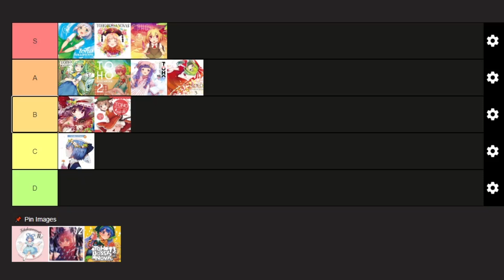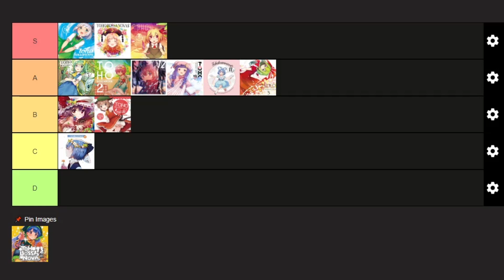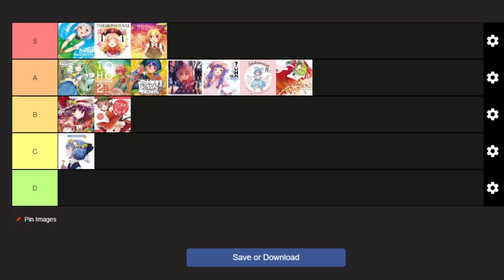TOHO BOSSA NOVA Albums Tier List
in today's video, i manage to avoid talking about mona.

timestamps:
0:00 - intro
0:25 - TOHO BOSSA NOVA 1
1:14 - TOHO BOSSA NOVA 2
3:13 - TOHO BOSSA NOVA 3
4:26 - TOHO BOSSA NOVA 4
5:43 - TOHO BOSSA NOVA 5
7:16 - TOHO BOSSA NOVA 6
8:26 - TOHO BOSSA NOVA 7
10:26 - TOHO BOSSA NOVA 8
12:06 - TOHO BOSSA NOVA 9
14:00 - TOHO BOSSA NOVA 10
15:00 - TOHO BOSSA NOVA 11
16:14 - TOHO BOSSA NOVA 12
18:47 - TOHO BOSSA NOVA 13